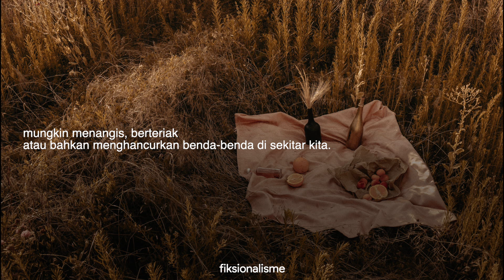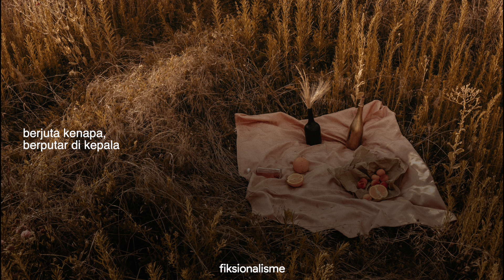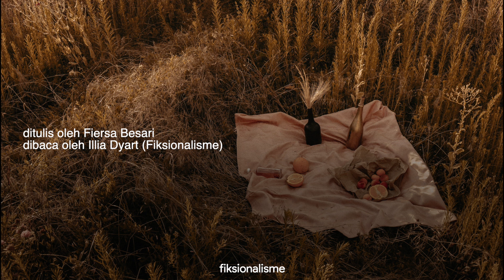Angkara (Fiersa Besari)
ditulis oleh Fiersa Besari
dibaca oleh Illia Dyart

Photo by Camille Brodard on unsplash